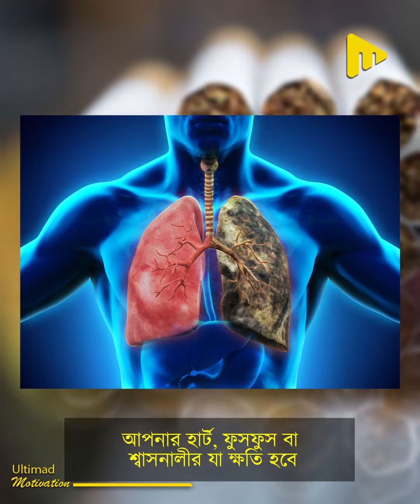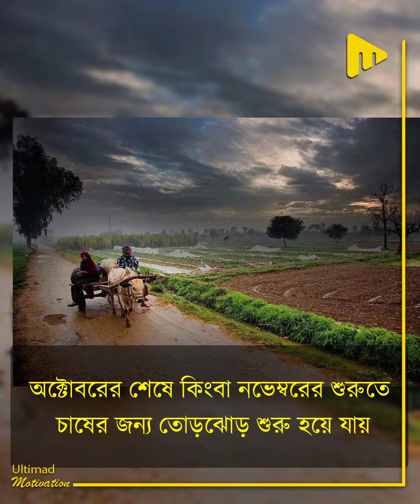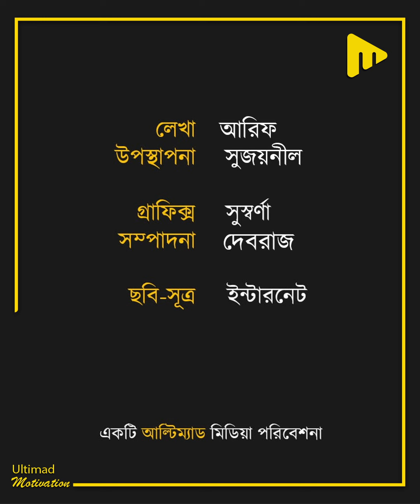দিল্লীর বাতাসে নিঃশ্বাস নিলে 34 টা সিগারেট খাওয়ার সমান ক্ষতি হয়! কিন্তু কেন এত দূষণ!